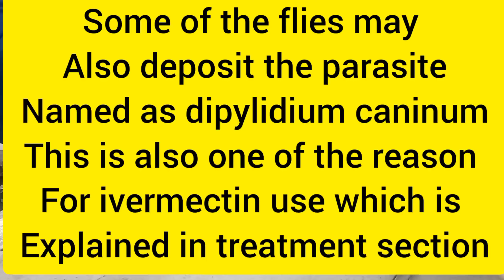maggot in dog wound ! Anal sacculitis ! घाव के कीड़ों का कैसे करे इलाज़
how maggots form ! घाव में कीड़े पड़ने की पूरी बिधी  ! how to treat maggots @theuniquevet
maggoted wound ! maggots in dog eye ! Help dog to remove maggots
What are maggots ?
How maggots form ?
How to remove maggots from dog wound ?
Save dog wound from fly eggs.
How to cure dog wound ?
कुत्तों के घाव पर कीड़े कैसे पड़ते  हैं ?

 Maggot Therapy, saved a life from Maggot Wound, Mangoworms removal from dog
 गाय भैंस के जूँ चींचड़े मारने का  रामबाण तरीका जिसे इस्तेमाल कर के आप अपनें पशु सें जूँ चींचड़े हमेशा के लिये दूर रख सकते हैं।

Pashuon mein Tick mites fly Removel Tretment, Vet pet and Cattle, Makhi, Machar bhagane ka illaj, Butox Liquid, Extick Soap, No ticks Soap

Tick infestation ! Tick removal ! Treatment of ticks ! ticks on dogs ! pissu ! ivermectin ! Amitraz
ticks in dogs
ticks in dogs ear
ticks in dogs removal
ticks in dogs body
ticks in dogs ear removal
ticks in dogs paws
ticks in dogs ears treatment
ticks in dogs mouth
ticks in dogs eyes
ticks
ticks on humans
ticks removal
ticks on dogs
ticks on dogs removal
tick removal human
ticks and leeches
ticks in hair
ticks on human body
ticks on neck
crows removing ticks
pissu marne ki dawa
ivermectin
doramectin
amitraz
fluralaner
simparica

mangoworms,
Mangoworms removal in dog,
mangoworms 2021,
mangoworms removal 2021,
animal rescue videos,
dog rescue,
dogs,
homeless dog,
poor dog,
puppie
satisfying video,
oddly satisfying video,
satisfying videos,
most satisfying video,
disable dog,
suffered pains,
Dog was Neglected,